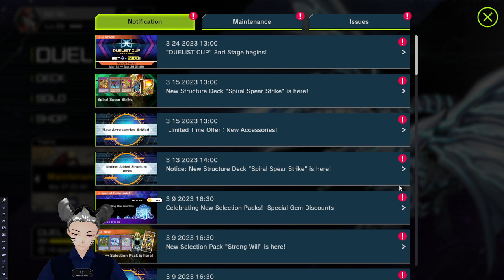The first few seconds of my stream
Twitch, trovo, kick, whatever. The entire vod is all on there.